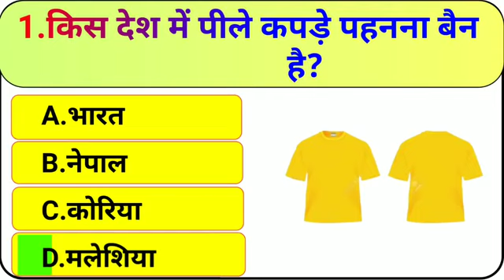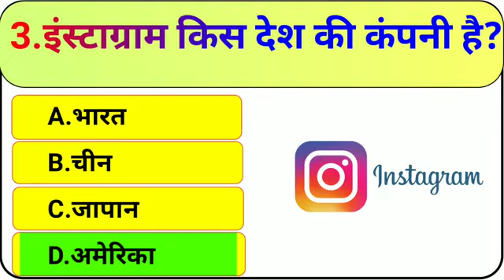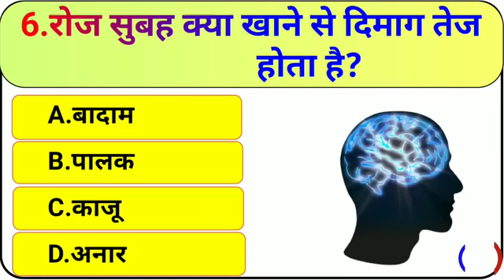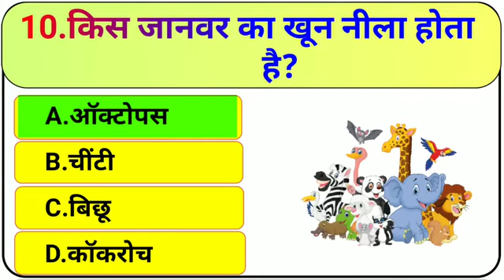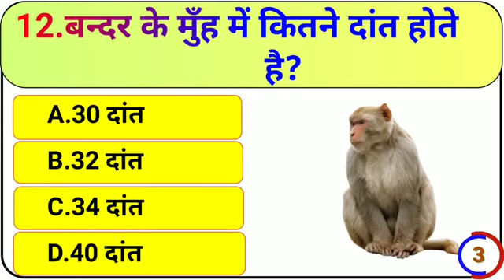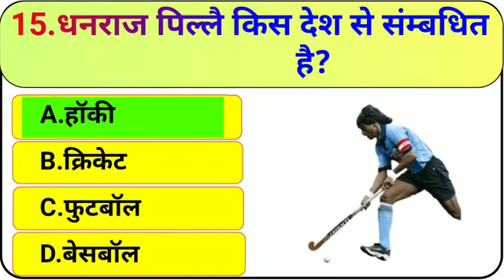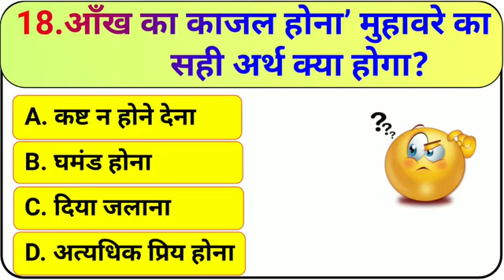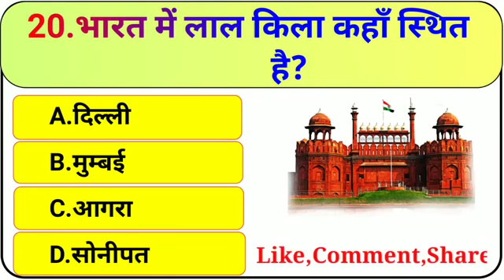General Knowledge Questions || New Gk Questions And Answers || Very Important Gk Questions